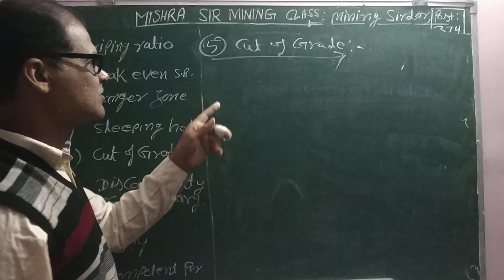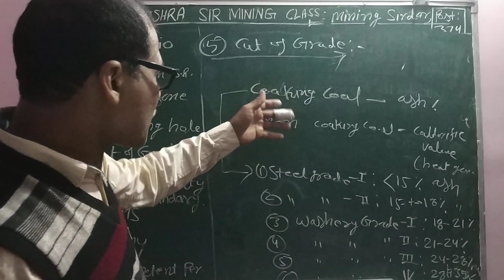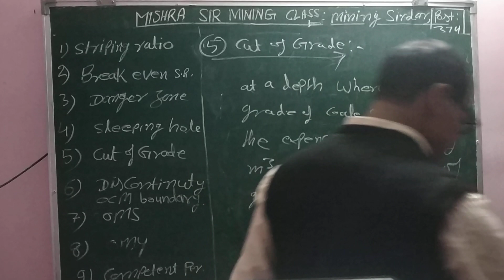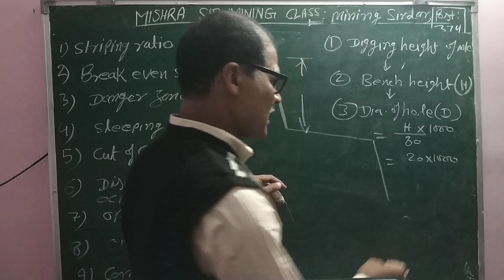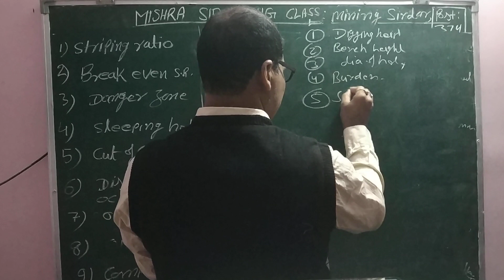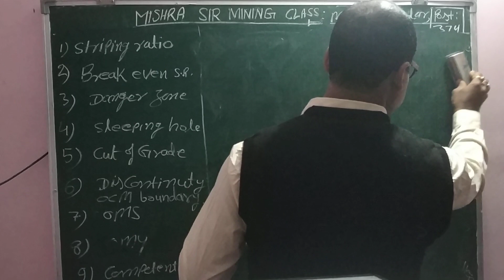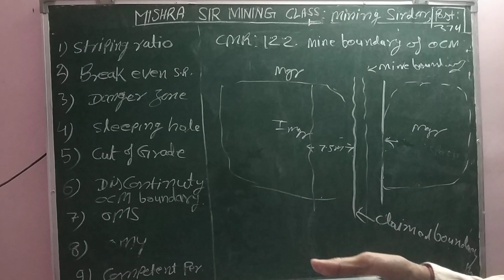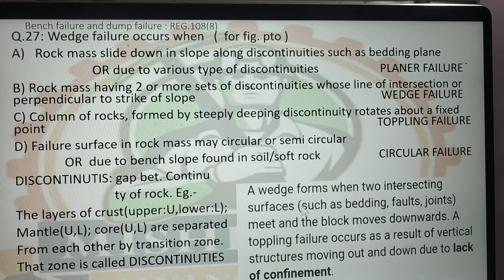cut of grade# different coal grade detemination of burden mine boundary bench failur#ncl#dgms